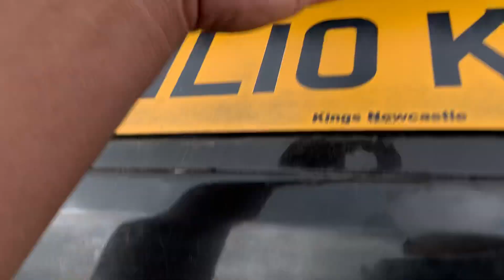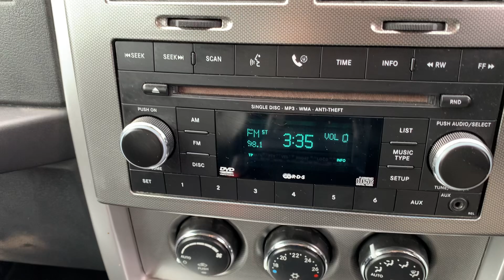2010 Jeep Cherokee 2.8 TD Limited 4x4 5dr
! nationwide delivery available ! free 12 Months AA Breakdown cover ! one former keeper ! low miles ! hpi clear ! 2 keys !